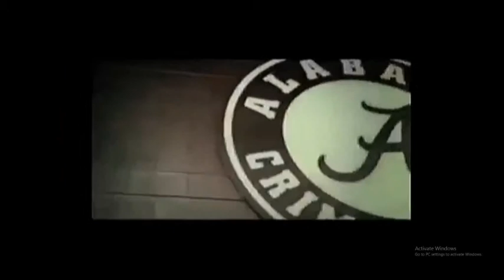20131017 Cassie Sports News